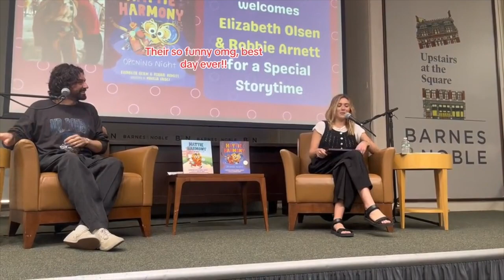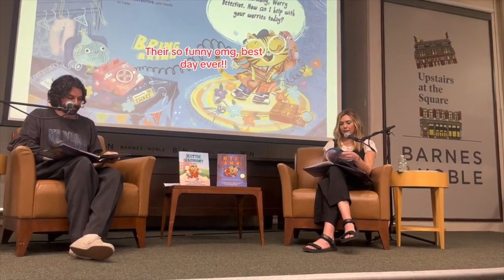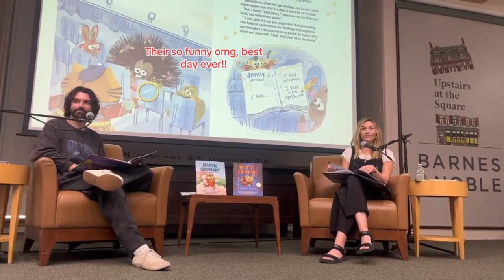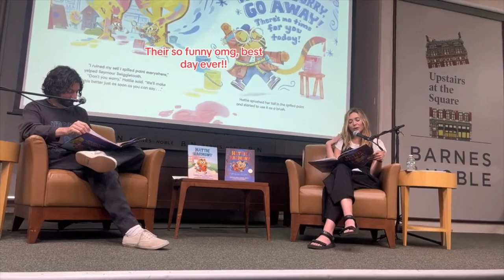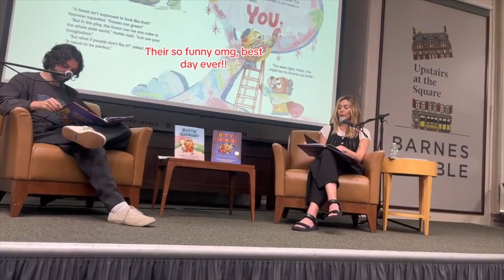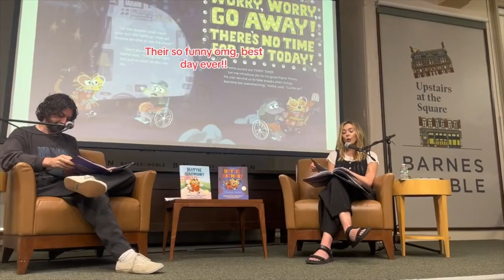Elizabeth Olsen and Robbie Arnett reading Hattie Harmony 'Opening Night'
Elizabeth Olsen and Robbie Arnett reading their new book Hattie Harmony 'Opening Night' at Barnes & Noble in NYC